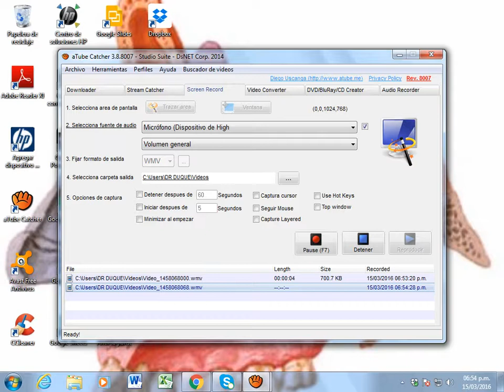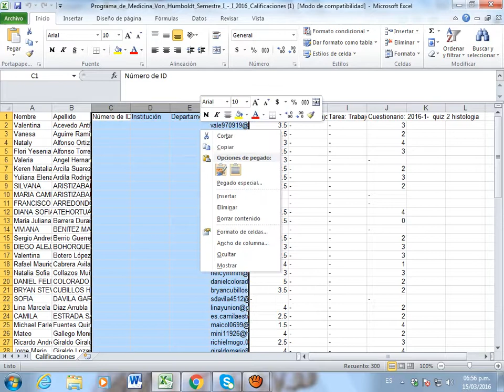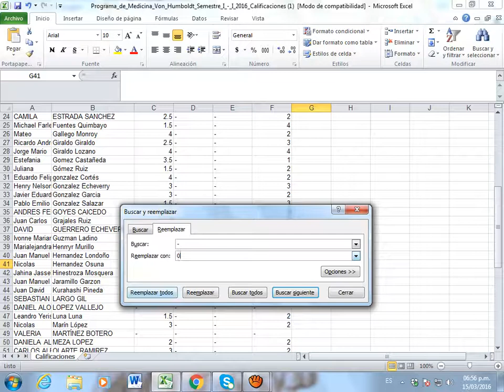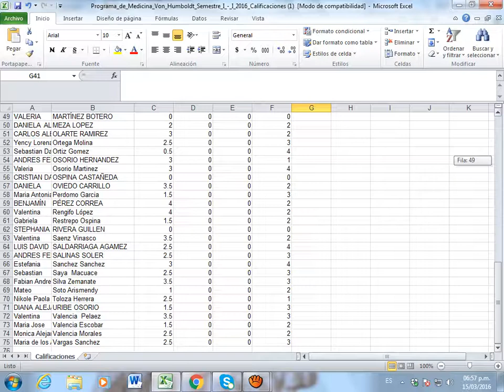MOODLE: COMO BAJAR CALIFICACIONES Y NOTAS DE FOROS - TAREAS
Este video corto le muestra como bajar todas las notas de moodle resalizadas en un período